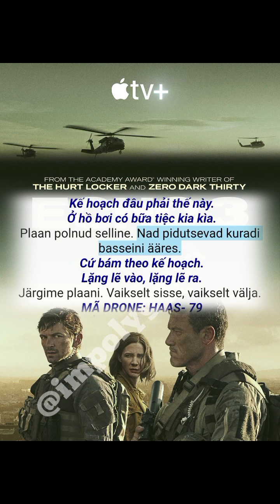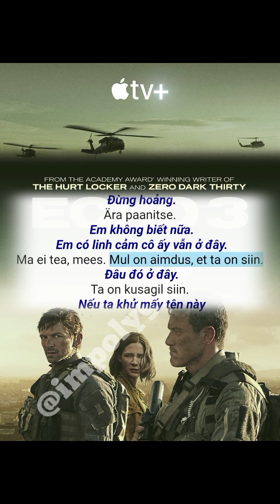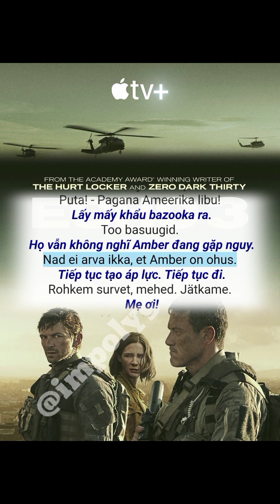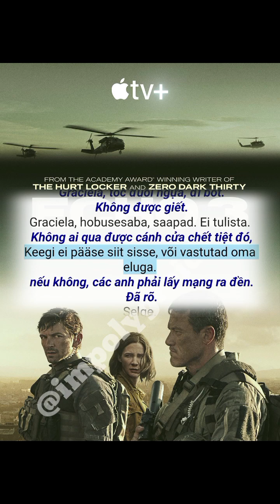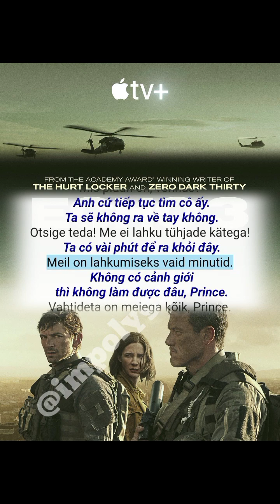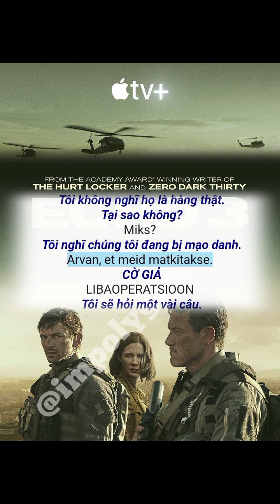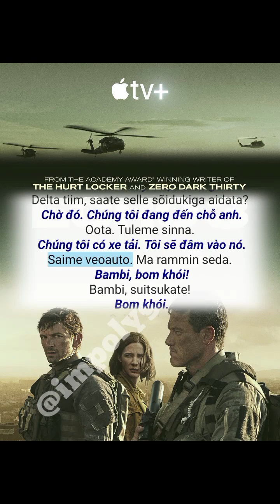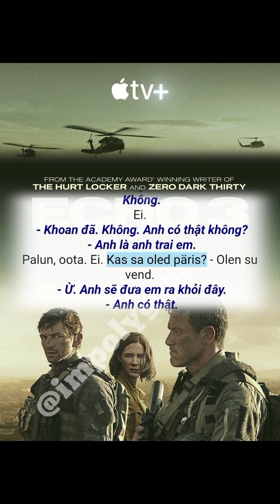Học Tiếng Estonia 🇪🇪 | Tự Học Nghe & Nói Tiếng Estonia Thực Dụng Qua Phụ Đề Song Ngữ Phim 9